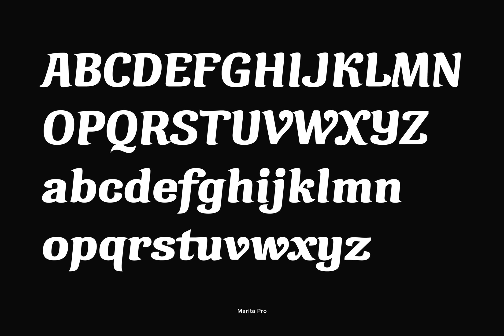Marita Pro Font Download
Marita combines sternness with swing and, from this, develops its own, unique elegance. This makes Marita quite versatile, also and especially for headline settings. Apart from numerous ligatures, the font also includes old style figures. Marita is bas...